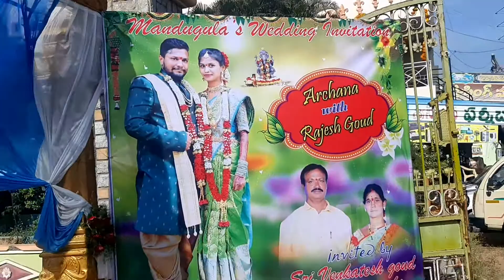Hero Mahesh babu ని చూసాము రామోజీ ఫిల్మ్ city దగ్గర, shooting కోసం వచ్చాడు || telugu vlog from balu